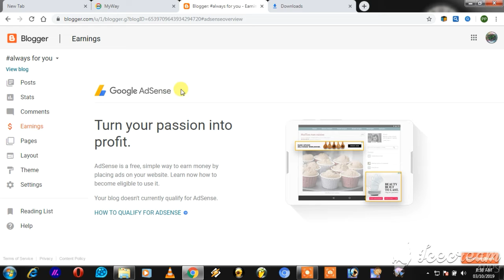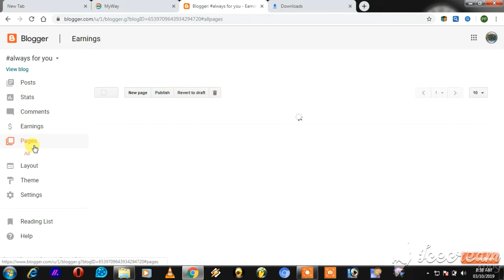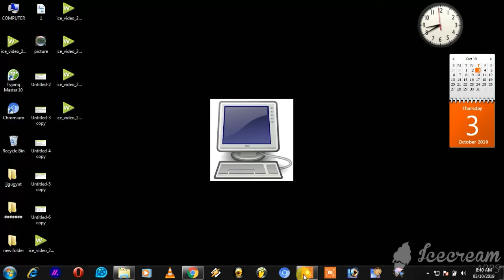How to create own blog account and earn money (part 2)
By